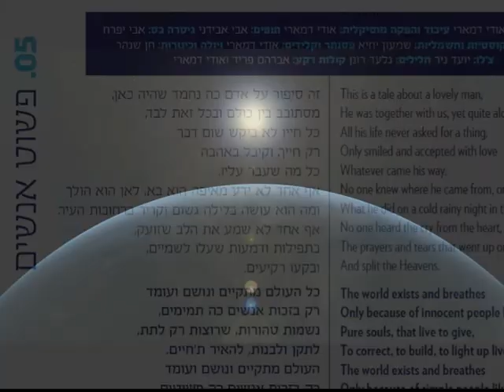פשוט אנשים אברהם פריד פלייבק AVRAHM FRIED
עוד פלייבק איכותי מבית פלייבקדושה.קיים בסולמות שונים.ניתן לרכישה באתר פלייבקדושה בכתובת:
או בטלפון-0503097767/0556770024